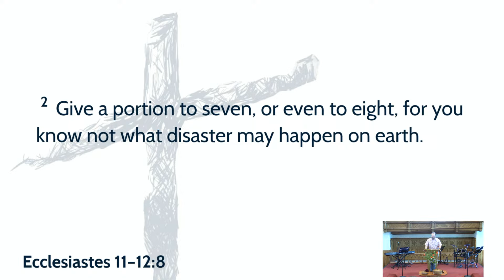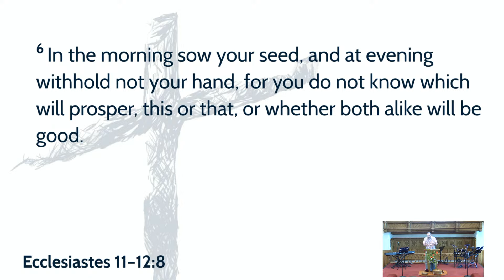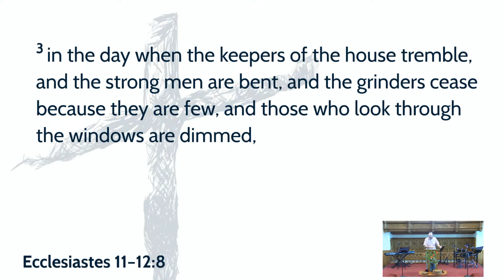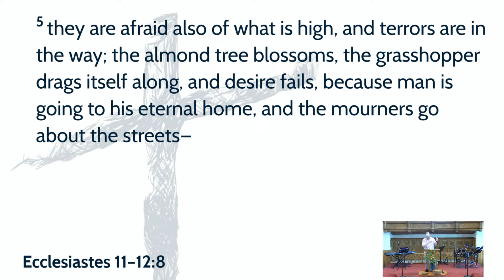CBC Sermons: Ecclesiastes 11–12:8 - How To Live Life Under the Sun - Pastor Steve Messersmith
Join our YouTube live stream at 10.30am on Sundays!